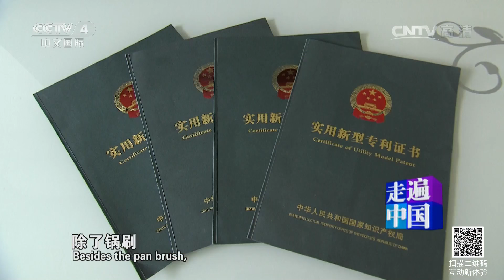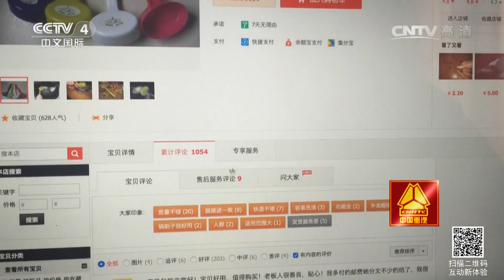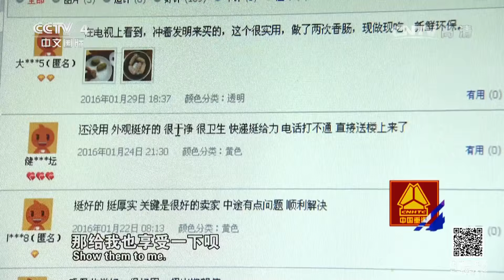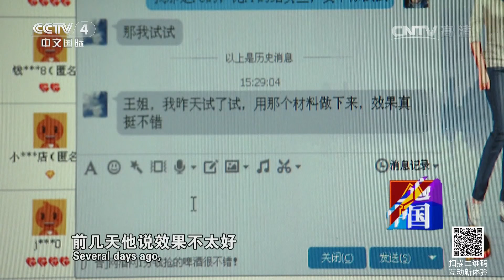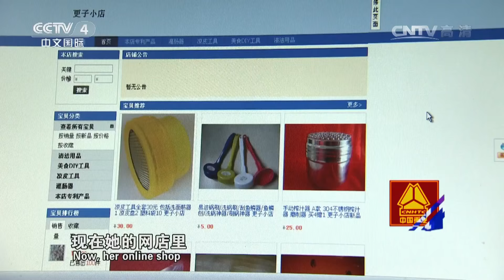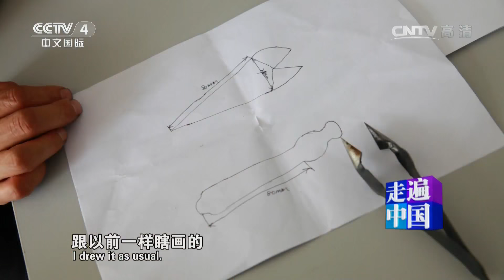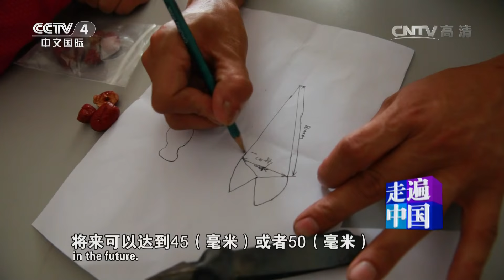《走遍中国》 20160617 厨房发明姐 | CCTV-4